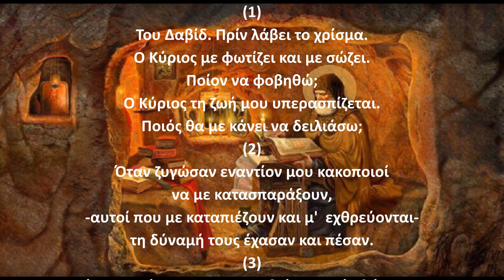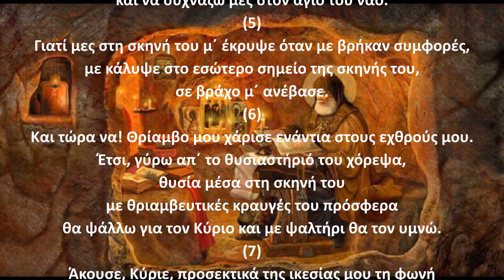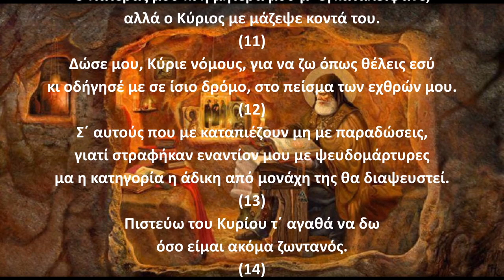Ψαλμός Δαυίδ 026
Την παράδοση αυτή κράτησε και ο ΓΕΡΟΝΤΑΣ ΠΑΪΣΙΟΣ Ο ΑΓΙΟΡΕΙΤΗΣ όπου έλεγε:
Γ.Παϊσιος.
Στον ψαλμό (26) Για να προστατέψει ο Θεός τους χωρικούς από τα εχθρικά στρατεύματα, να μην κάνουν κακό στους ανθρώπους και λεηλασίες στις αγροικίες.